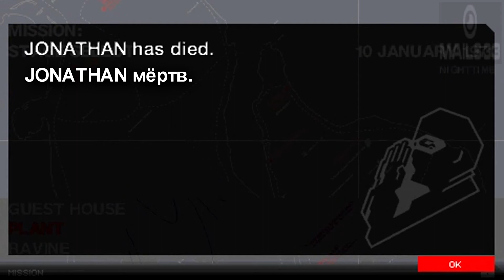Metal Gear Solid Portable Ops Прохождение с переводом Часть 20